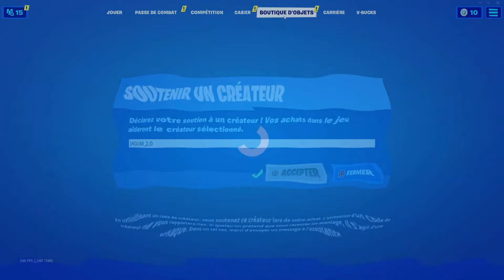Boutique Fortnite - Du 30 Juin 2021 CODE CREATEUR : Jaguar_2.0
➞ Je vous présente la boutique de fortnite, n'hésitez pas à mettre le code créateur : jaguar_2.0 ( je vous aime fort à ceux qui le mettent) ⬅︎

✪ Ma description personnel ✪
Bonjour, je m'appelle Adrien, j'ai 22 ans, je fait des Vidéos  et des Streams sur youtube pour vous partager mon contenu. bonne vidéo à tous !

N'hésitez pas 👍 LÂCHE UN POUCE BLEU, ❤ COMMENTE 🤗 PARTAGE 💪🏼

🕝 Bienvenue sur ma chaîne je vous présente mon agenda ci-dessous : 🕝

🌀 Le Planning pour les vidéos et Streams :

🔵 VIDEOS ➔ x2 Vidéo par jours où 3 sa dépend mon temps.
🔴 STREAMS ➔ Tout les jours de 20H30 à 1H00 / 6H00 à 12H00.